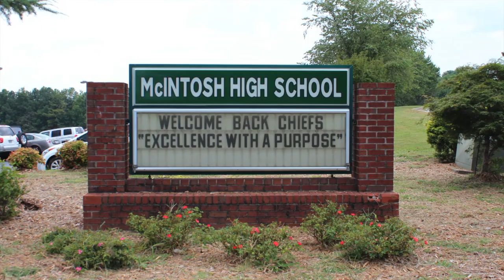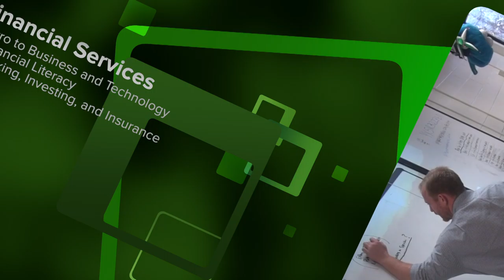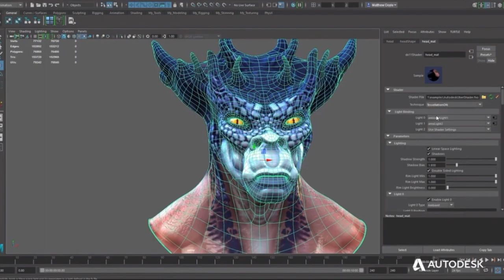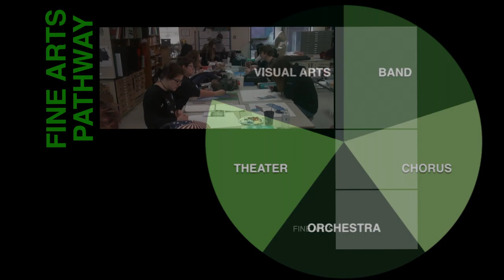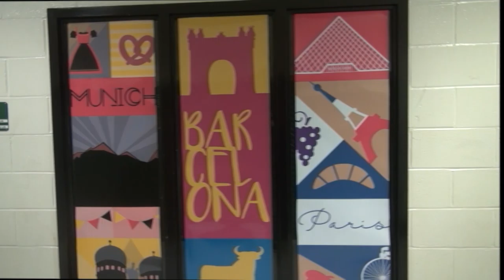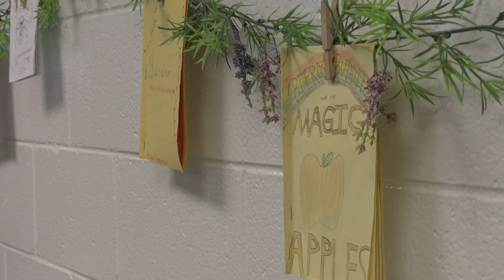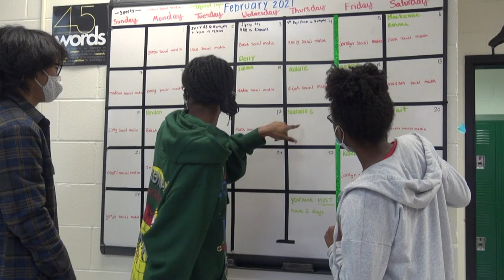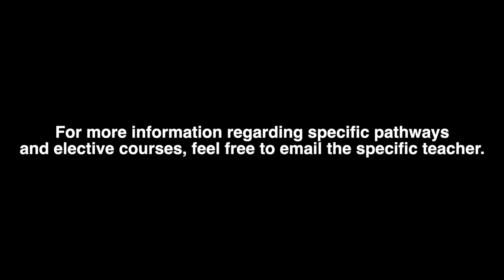Electives Video 2021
In this video, students will learn about the electives and pathways offered at McIntosh High School for the 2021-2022 school year.